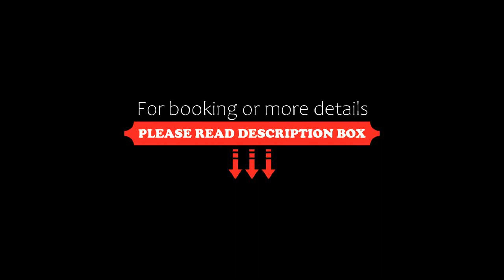Mond, Resort & Entertainment, Šentilj, Austria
About Property:
Featuring a casino, two restaurants, a spa centre and a wine bar, Mond, Resort & Entertainment is located 2 km from the Šentilj border crossing and 16 km from the centre of Maribor. Free WiFi is provided in all areas.
All brightly furnished rooms are air-conditioned and come with a balcony, a flat-screen cable TV, a minibar with free non-alcoholic drinks and a safe. Private bathrooms comprise a shower. Free toiletries, a hairdryer and slippers are provided for your comfort.
On-site res...
Property Type: Hotel
Address: Sadjarska pot 15, 2212 Šentilj, Slovenia
Searching For
1. Mond - Resort & Entertainment - Šentilj - Austria
2. Mond - Resort & Entertainment - Šentilj - Austria Address
3. Mond - Resort & Entertainment - Šentilj - Austria Rooms
4. Mond - Resort & Entertainment - Šentilj - Austria Amenities
5. Mond - Resort & Entertainment - Šentilj - Austria Offers and Deals
Audio Credit:
Track Title: Reasons To Hope
Artist: Reed Mathis